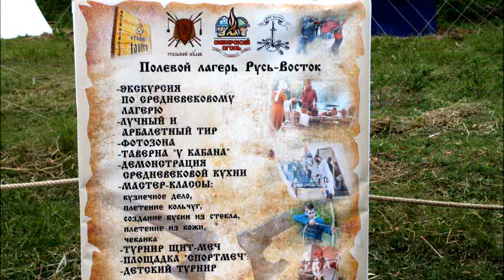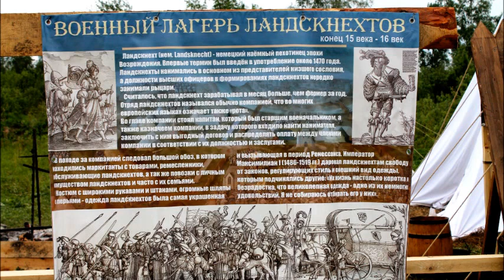Сибирский огонь 2017 Полевые лагеря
Фестиваль сибирский огонь 2017. Полевой лагерь Русь-Восток, арбалетный тир, кузнечное дело, таверна у кабана, военный лагерь Ландскнехтов, эпоха высокого средневековья, отечественная война 1812 года, гусары.